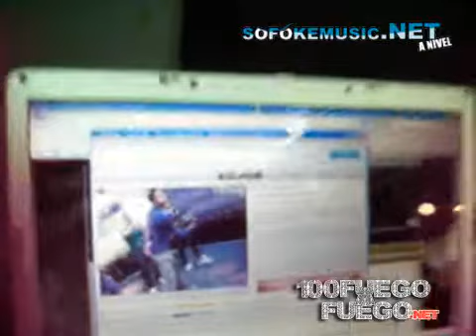Ingco Crew - Tu Sabe No Te Haga @ El Show De Nelson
Ingco Crew  Interpretabndo Tu Sabe No Te Haga En El Show De Nelson .
Radio Tabana Show...